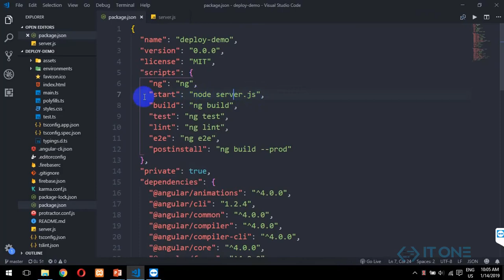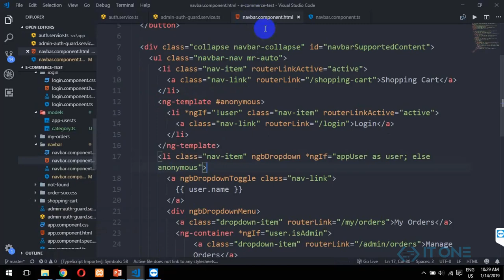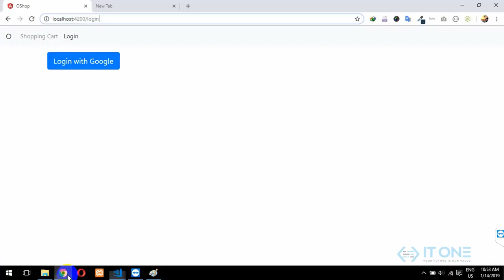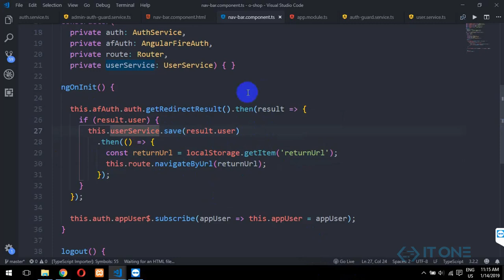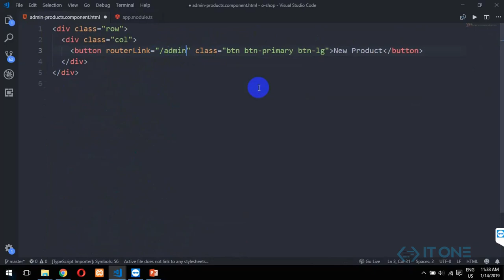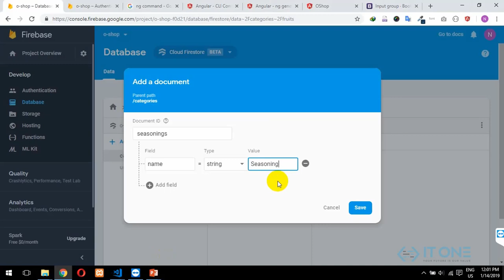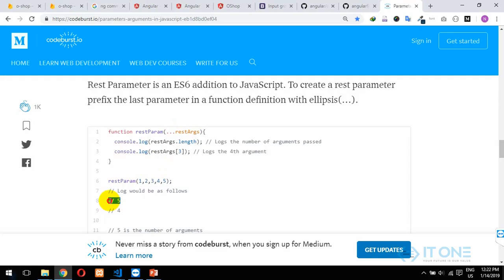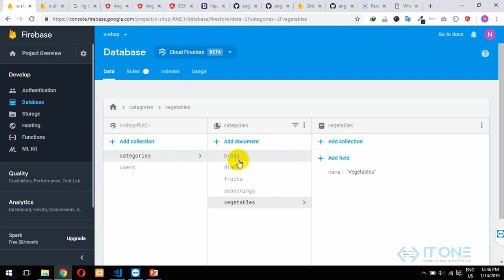Complete Typescript, Angular with Firebase Foundation Tutorial #13